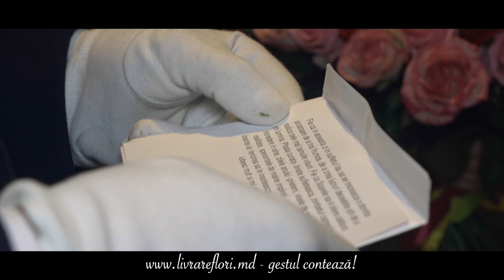O Surpriza Grandioasă! OkFlora-Livrare Florin114590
OkFlora cea mai mare florărie online din Moldova! Livram flori oriunde in Moldova si oriunde in Lume! In Chisinau livrarea timp de o ora Gratuita!
GESTUL CONTEAZA!